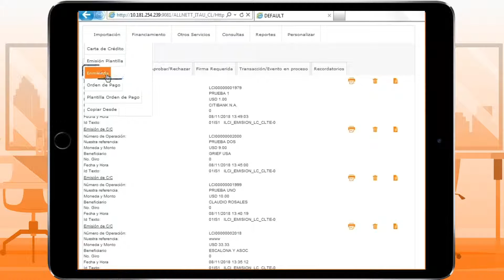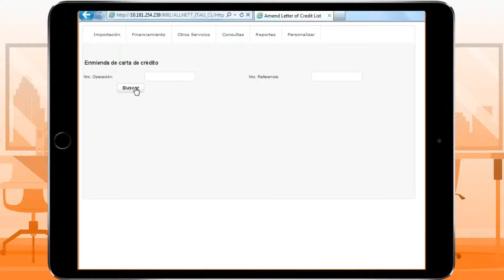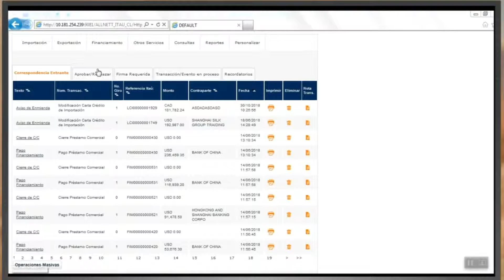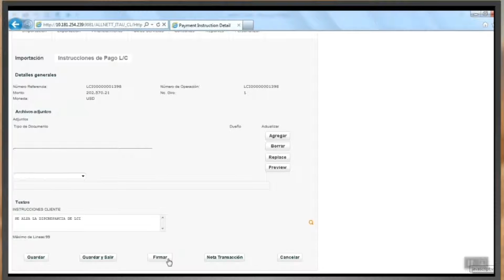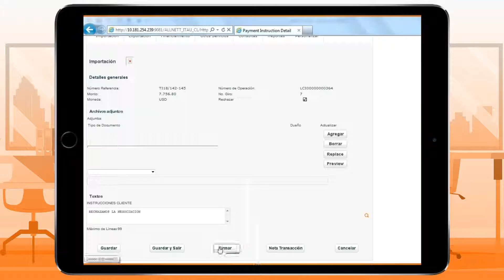Porta Comex | Carta de Crédito de Importación LCI - Modificación, Alzamientos de Discrepancias